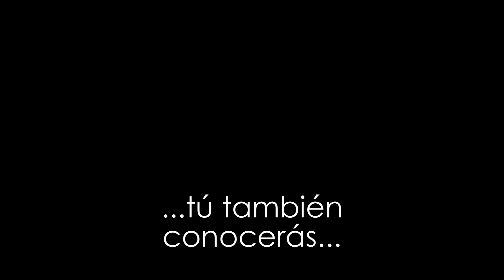Punta veleros - Los órganos - Piura